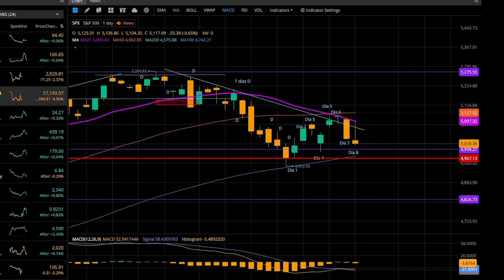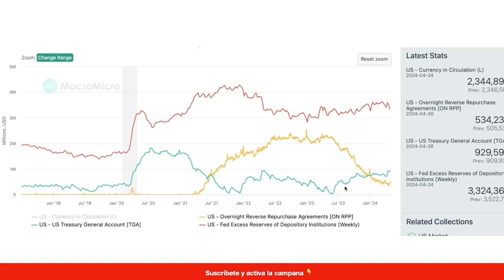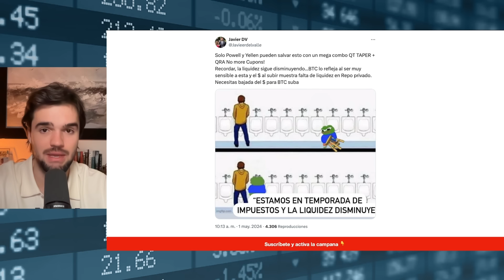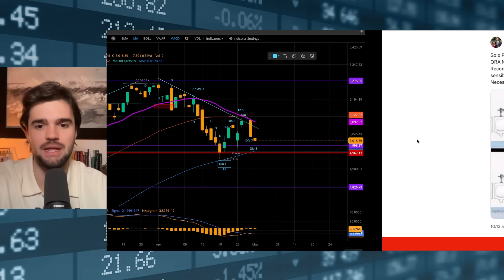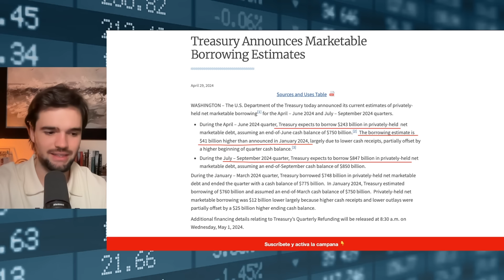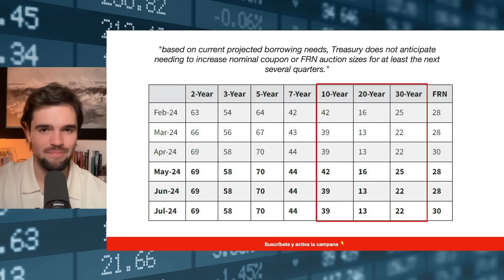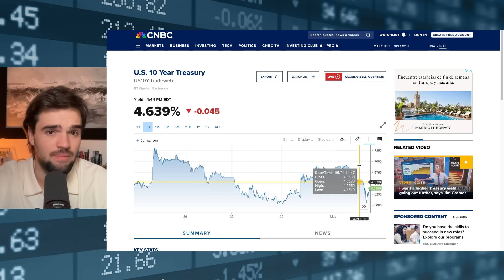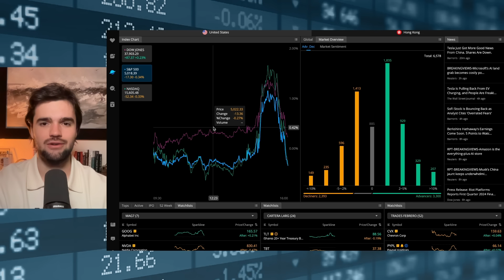LA FED SORPRENDE AL MERCADO | ANUNCIA EL QT TAPER! ¿Por qué?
Los INVERSORES HUYEN de la ESTRATEGIA de RAY DALIO ¿POR QUÉ? | ESTO debes CONOCER del RISK PARITY